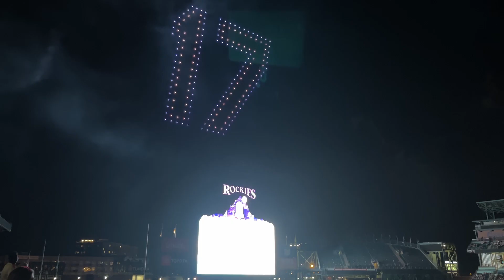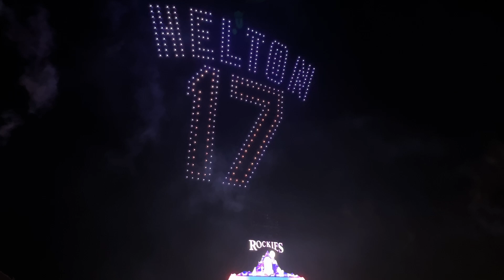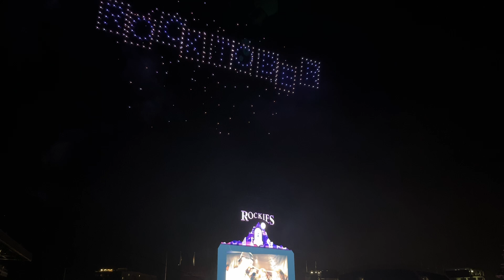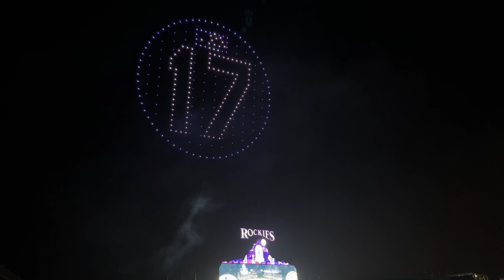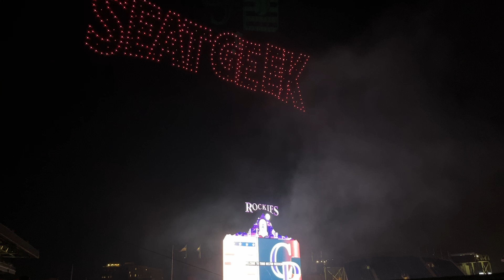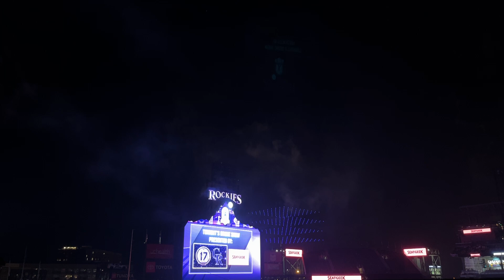Colorado Rockies drone show in honor of Todd Helton Hall Of Fame 08/16/2024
Colorado Rockies drone show honoring Todd Helton after the Rockies vs Padres Game 08/16/2024